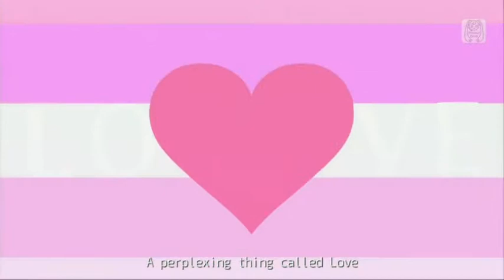Two faced lovers Meiko y Luka